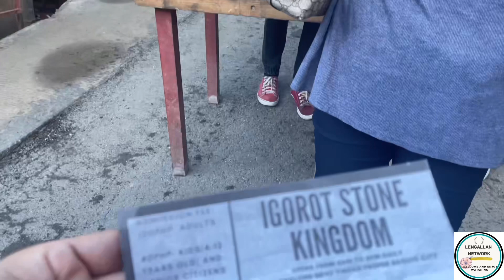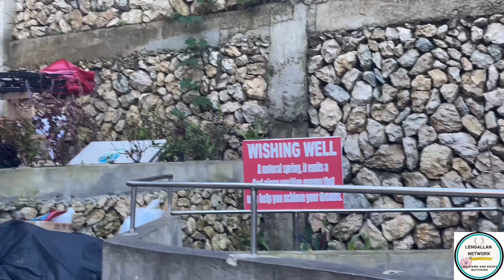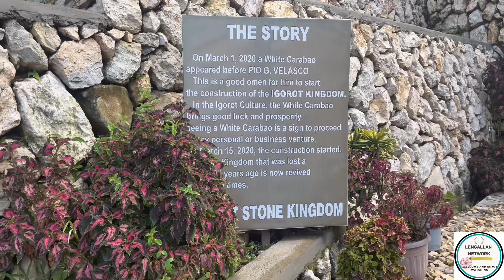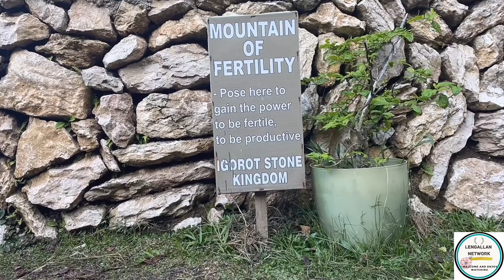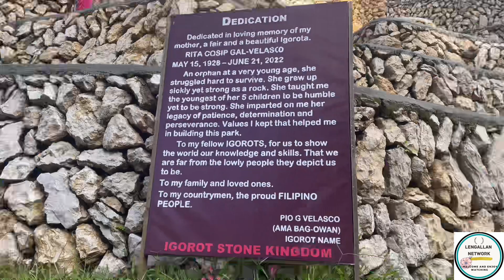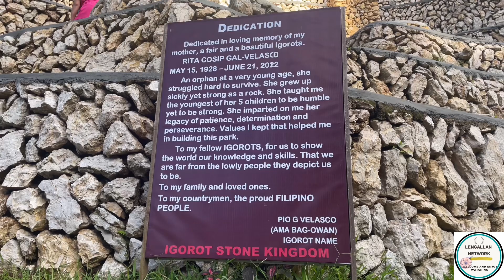IGOROT STONE KINGDOM, BAGUIO CITY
Igorot Kingdom is a beautiful and a must visit place when you go to Baguio City. We arrived here early as 6:30 A.M because the place gets packed by 8am onwards especially on holidays and weekends. Good for picture taking and learning bits about Igorot history. Entrance fee as of May 2022 is P100.00 per person. Parking space is a bit tight but there are few pay parking around. Transient houses are available near the area. Kids and adults will surely love this place. Not advisable for senior citizens though especially to those who have difficulty walking and climbing up and down the stairs. The place is not fully finished yet.

“THE STORY OF IGOROT STONE KINGDOM”
          On March 1, 2020 a White Carabao appeared before PIO G. VELASCO
          This is a good omen for him to start
the construction of the IGOROT KINGDOM.
          In the Igorot Culture, the White Carabao
brings good luck and prosperity seeing a White Carabao is a sign to proceed in any personal or business venture.
          March 15, 2020, the construction started.
the Kingdom that was lost and years ago is now revived modern times.